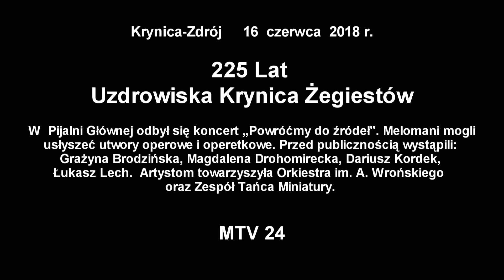Koncert Galowy 225 Lat UKŻ